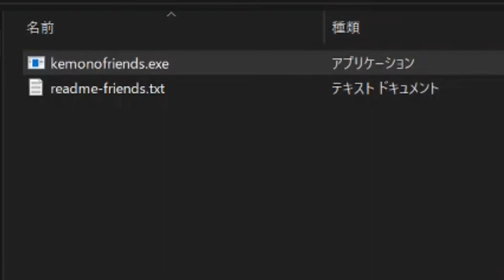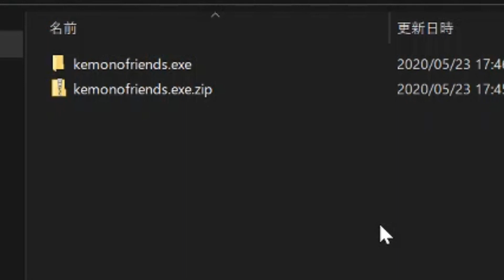閲覧注意＆音量注意！大好きな作品のトラウマゲームで発狂する！【けものフレンズ.exe】１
※音量マジで注意してください。序盤から大音量で大変失礼いたしました！

【中身】
第１部まで実況

・DVDの進行状況:第一話「サバンナちほー」
大きいセルリアン遭遇あたりでクリア
※DVDはOP、ED、CMはカットしてあります。
基本的にホラーゲームはやらない方です。学生時代にプレイした「コープスパーティー」でこりています。
けものフレンズという作品は昔、興味を持ち、ハマった作品です。アニメもダビングしたほどです。
そんな時、何年ぶりかにこのゲームがあったことを思い出し、思い切ってゲーム実況してみました。気を散らすためにDVD流しならプレイしましたが、それでもやばかったです。
※このシリーズの動画のご視聴は、本当に、本当に、本当に自己責任でお願いします！！
※声と動画がズレていたので、少し編集して再投稿させていただきました。

・トラウマゲーム
・けものフレンズ トラウマ
・けものフレンズ.exe 炎上
・けものフレンズ.exe トラウマ
・けものフレンズ.exe undertale
・けものフレンズ.exe 攻略
・けものフレンズ ゲーム 二次創作
・けものフレンズ ゲーム ホラー
・けものフレンズ ゲーム pc
・けものフレンズ グロい
・けものフレンズ グロ注意
・けもフレ 発狂